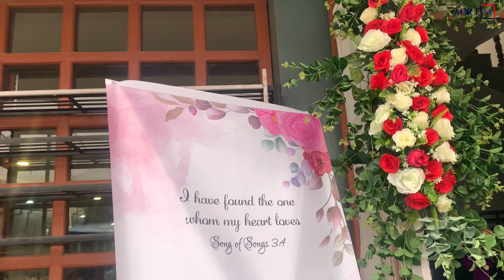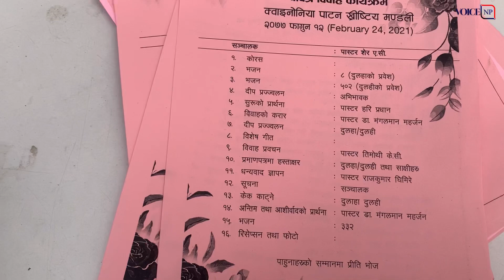Melody queen गायिका अन्जु पन्तको विवाह समारोहको झलक / Anju Panta Weds Thir Koirala